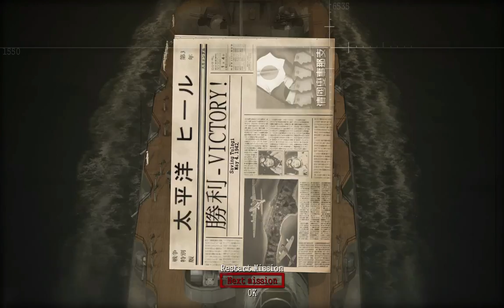Battlestations: Midway, Plane Challenge 2 - Saving Tulagi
Not too hard of a challenge to do, but can get real tense near the end.

Playing on a low-end, integrated graphics PC.

Primary Objectives:
- The Airfield must survive
- The destroyers Kikuzuki and Yuzuki must survive
- The shipyard must survive
- Neutralise the landing fleet